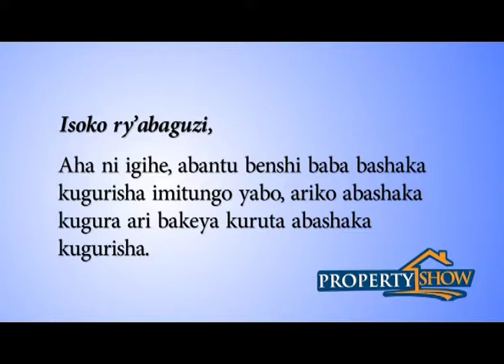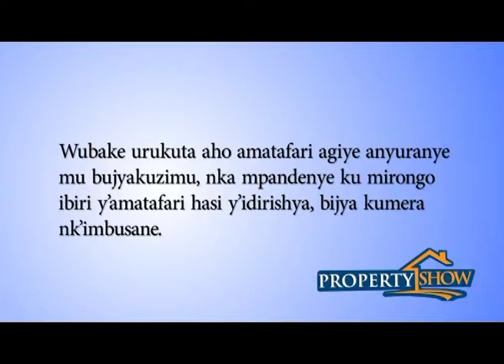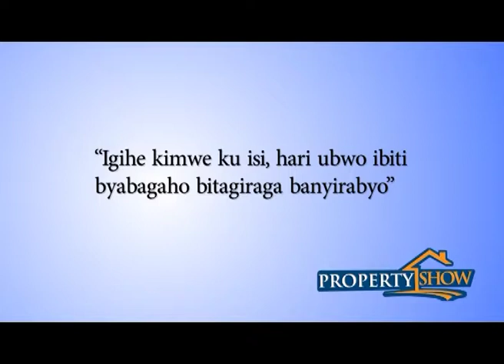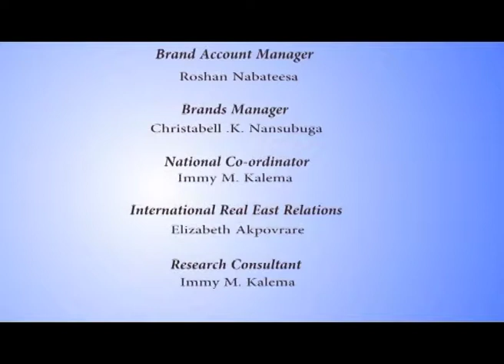THE PROPERTY SHOW RWANDA EPISODE 37